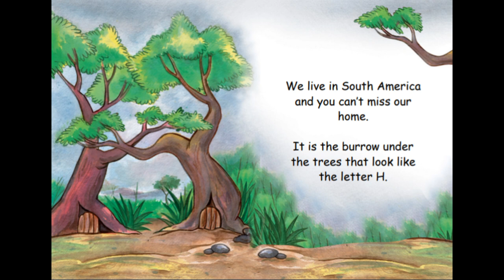Hammy The Hamster | Short Story | Kids Bedtime Stories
Hammy The Hamster
He’s got swag. He wears a tux. He’s a hipster hamster who likes to live free. Join Hammy in his South American home as you read this free story book for kids on your next read aloud day.